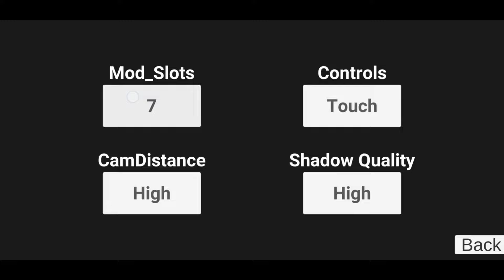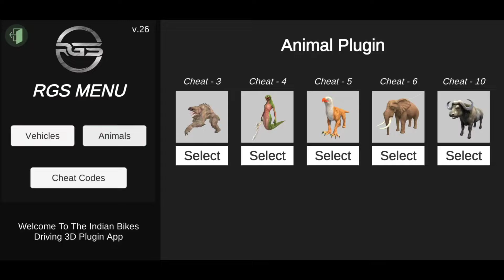NEW UPDATE ALL NEW SECRET CHEAT CODES 2024 in Indian Bike Driving 3D NEW UPDATE 2024?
Indian Bike Driving 3d plugin cheat code